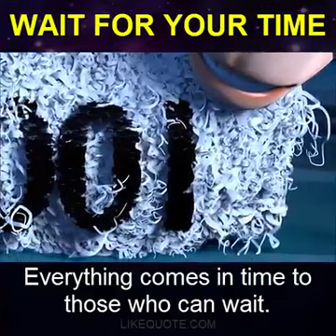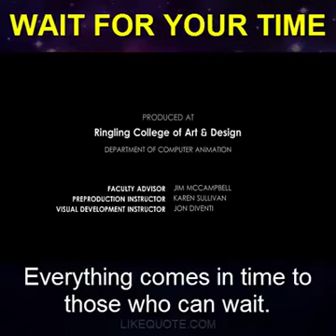WAIT FOR YOUR TIME!! animation short film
Wait for your time...
Animation Short Film..
Animated Short film 2019..
Cgi animated movie..